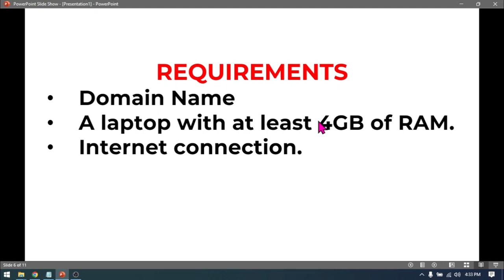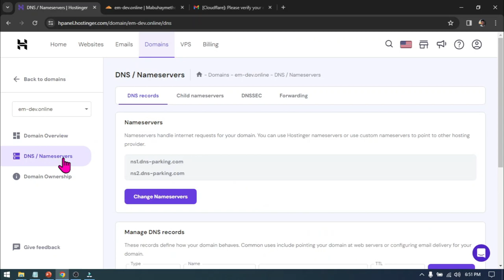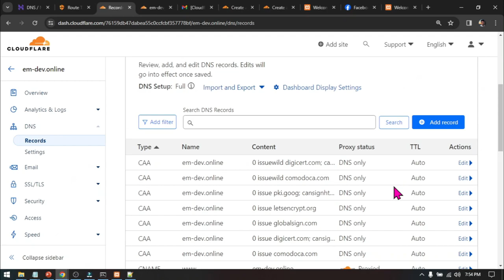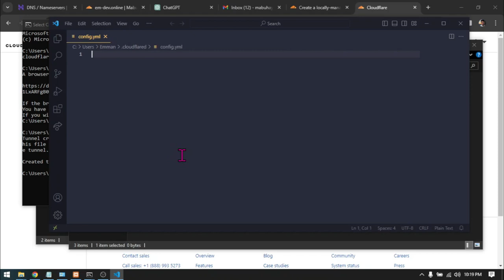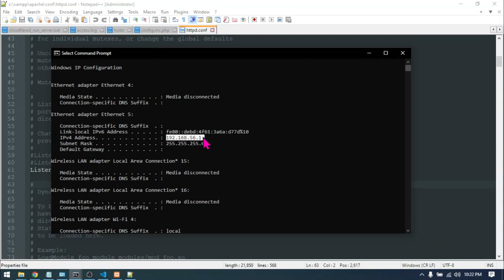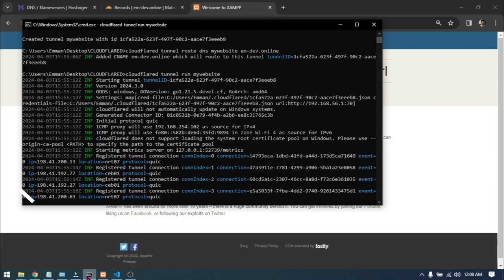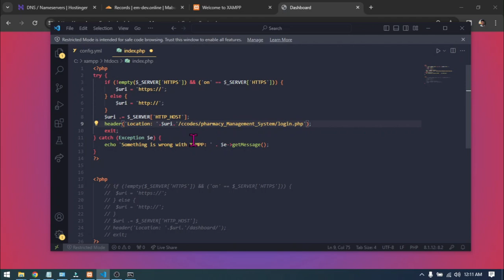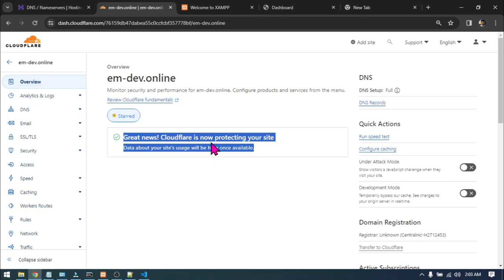How to Make Your "PHP Made" Capstone Project Accessible Online for Free! [TAGALOG]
𝗛𝗢𝗪 𝗧𝗢 𝗠𝗔𝗞𝗘 𝗬𝗢𝗨𝗥 "𝗣𝗛𝗣 𝗠𝗔𝗗𝗘" 𝗖𝗔𝗣𝗦𝗧𝗢𝗡𝗘 𝗣𝗥𝗢𝗝𝗘𝗖𝗧 𝗔𝗖𝗖𝗘𝗦𝗦𝗜𝗕𝗟𝗘 𝗢𝗡𝗟𝗜𝗡𝗘 𝗙𝗢𝗥 𝗙𝗥𝗘𝗘!
By using Cloudflare, your localhost project made with native PHP or Laravel can be accessed on the internet. In short, you can access your localhost on the internet by using your preferred domain!

⏱️TIMESTAMPS⏱️
00:00 Introduction
01:36 Requirements
01:53 Cons
02:18 Pros
02:47 Step 1: Buying a Domain
03:23 Step 2: Cloudflare Account Sign-in
03:58 Step 3: Add a website
06:12 Step 4: Cloudflare Email Confirmation
06:52 Step 5: Deleting old DNS Records
07:22 Step 6: Cloudflare Tunnel Setup
09:59 Step 7: Config File Setup
12:08 Step 8: IP Config Setup
12:56 Step 9: XAMPP Setup - IP&Port Setup
14:07 Step 10: Route Command
15:00 Step 11: Run Your Website
16:32 FAQ: Command Prompt
17:43 FAQ: "HTTP" Address on Config is Required?
18:05 FAQ: Changing Address Destination Path
19:25 FAQ: phpMyAdmin Security Concern
19:37 FAQ: What if XAMPP is not running?
20:11 Testing: Accessing on Phone
20:28 Additional: Automate the Run as Admin of XAMPP
21:04 Additional: How to open the XAMPP Config Files
21:55 FAQ: Laravel Setup

𝗥𝗘𝗤𝗨𝗜𝗥𝗘𝗠𝗘𝗡𝗧𝗦:
- Domain Name
- A laptop with at least 4GB of RAM.
- Internet connection.
- XAMPP

𝗛𝗢𝗪 𝗧𝗢 𝗥𝗨𝗡 𝗖𝗟𝗢𝗨𝗗𝗙𝗟𝗔𝗥𝗘𝗗, 𝗜𝗙 𝗖𝗠𝗗 𝗜𝗦 𝗡𝗢𝗧 𝗥𝗨𝗡𝗡𝗜𝗡𝗚